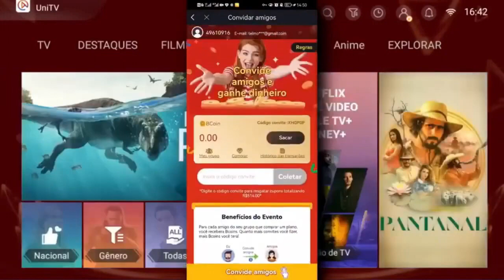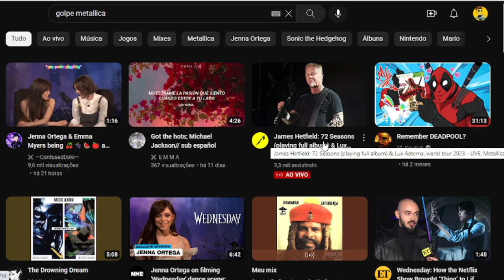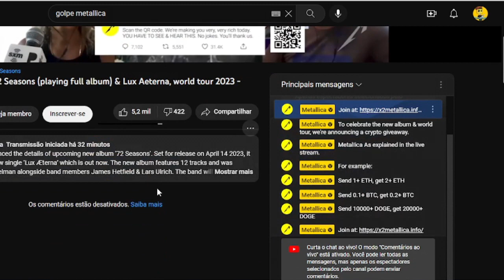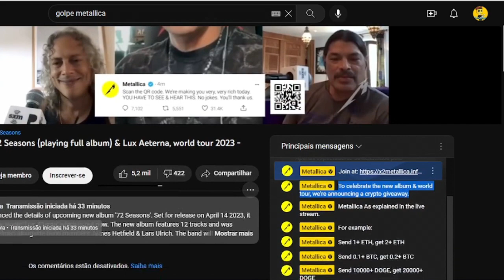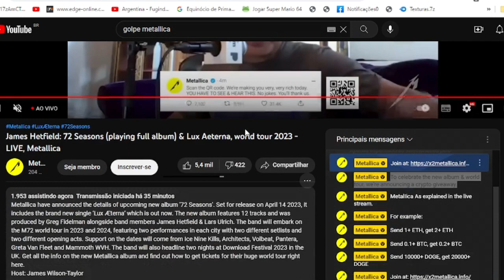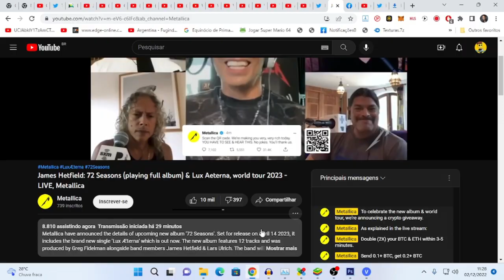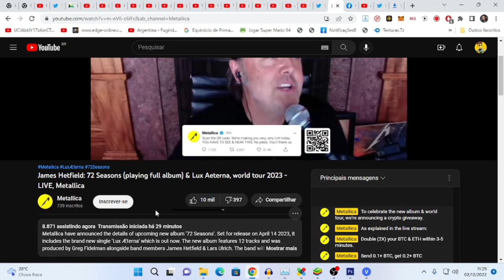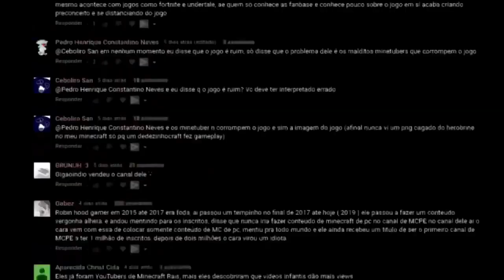Exclusivo:Novo Golpe que ROUBA CANAIS e culpa Metallica ("Banda Metallica duplicará seu dinheiro")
Tem novo golpe de roubo de canais na área, e dessa vez estão culpando o Metallica.